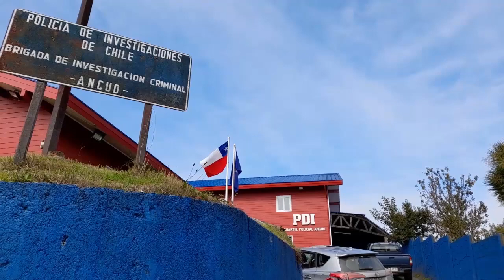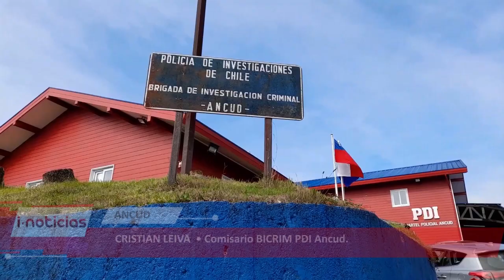2 detenidos en millonaria incautación de drogas en Ancud.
La detención de dos sujetos adultos más la incautación de cannabis sativa, clorhidrato de cocaína, elementos de dosificación, un automóvil marca Audi y más de 400 mil pesos en dinero en efectivo dejo como resultado el procedimiento policial realizado por efectivos de la brigada de investigación criminal PDI Ancud.